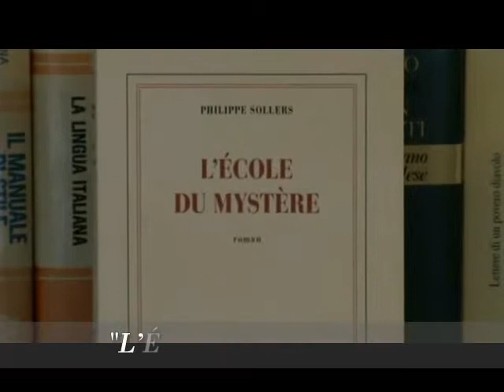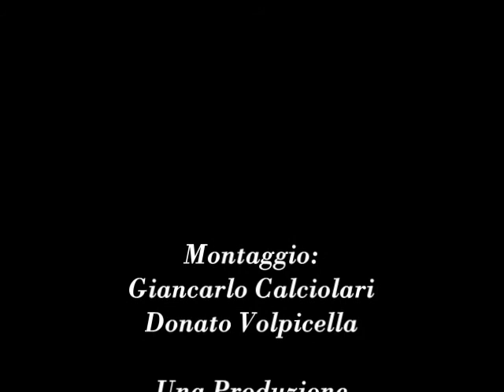"L’École du mystère" [La scuola del mistero] - Giancarlo Calciolari legge Philippe Sollers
"L’École du mystère" [La scuola del mistero] di Philippe Sollers, Gallimard, 2015